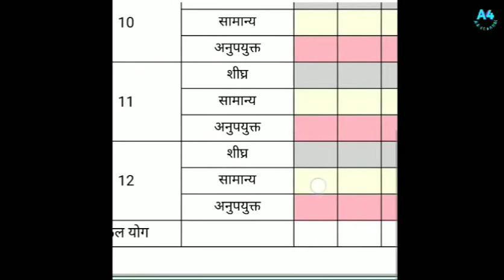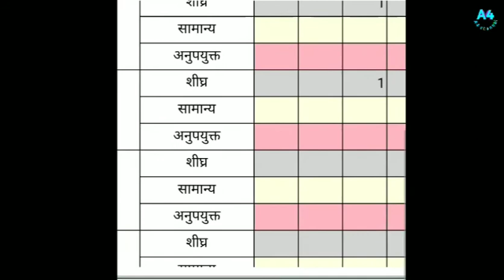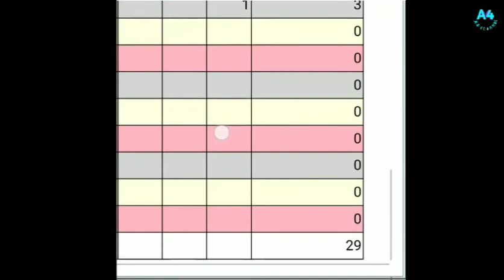गन्ना पर्चीयों में ऑनलाइन कैसे संशोधन करें ताकि गन्ना पर्ची टाइम से मिल जाएं ।